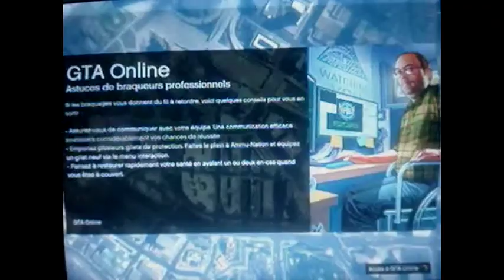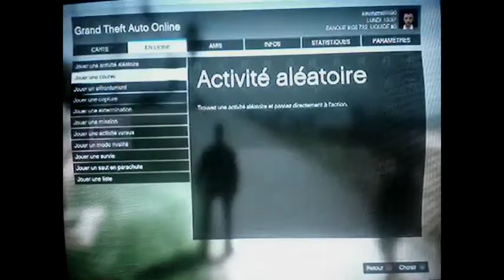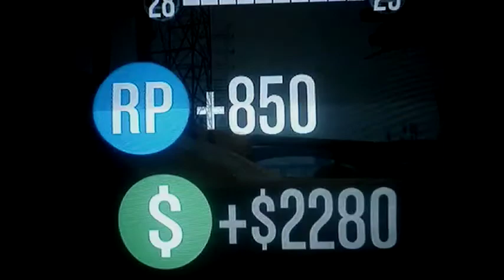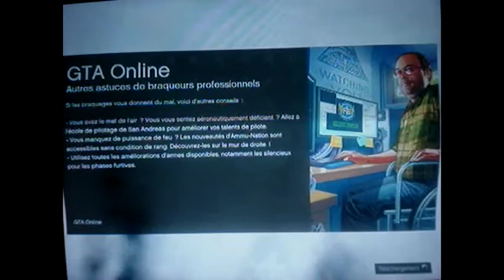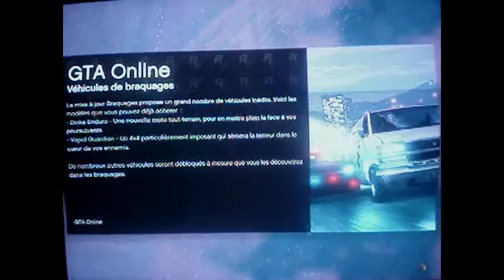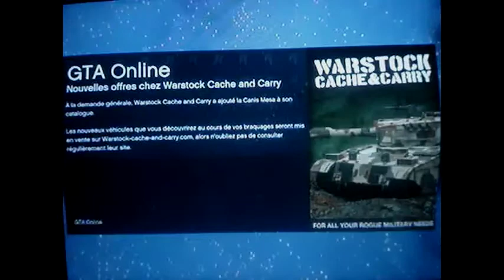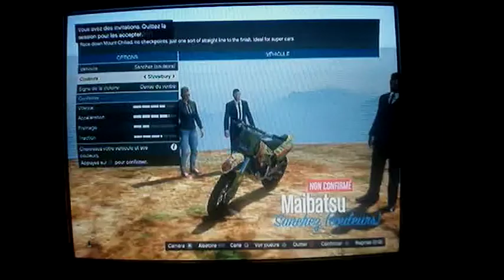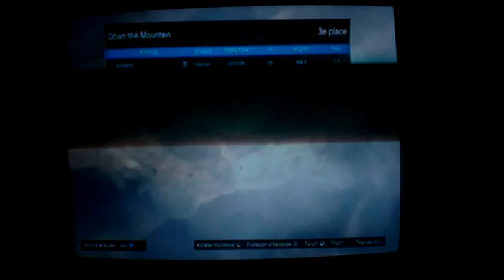gta 5 online episode 1 course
bonjour a tous dans cette episode on fait des course WTF et tres amusant la prochaine vidéo ca sera sur gta online en allent a la base de militaire ca va etre trop facile a +